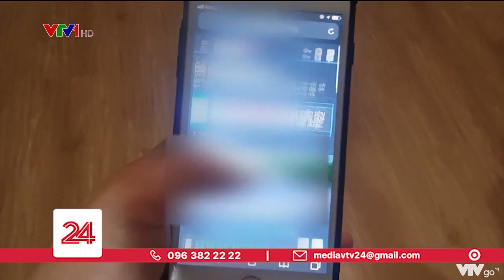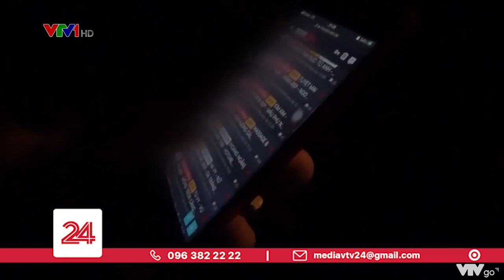Đường dây tổ chức mại dâm qua mạng internet | VTV24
Trong những ngày giãn cách xã hội thì các cơ sở kinh doanh nhà nghỉ, khách sạn phải đóng cửa, dừng hoạt động. Thế nhưng bất chấp quy định, thời gian qua, nhiều khách sạn, nhà nghỉ vẫn hoạt động và có dấu hiệu tiếp tay cho hoạt động mại dâm. Vừa qua, Công an quận Cầu Giấy và phát hiện 3 khách sạn, nhà nghỉ trên địa bàn đã diễn ra tệ nạn mại dâm giữa mùa dịch.